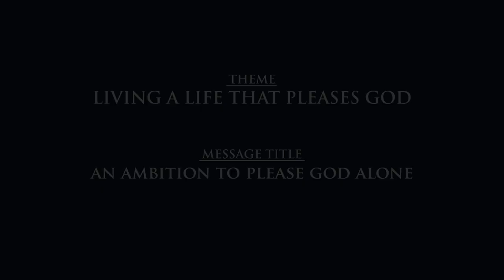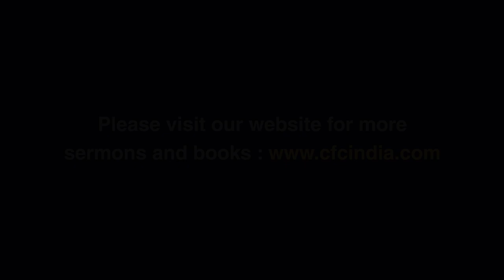An Ambition To Please God Alone | LIVING A LIFE THAT PLEASES GOD | Zac Poonen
Atlanta Conference 2015
Theme: LIVING A LIFE THAT PLEASES GOD
Message Title: 1.An Ambition To Please God Alone - Zac Poonen